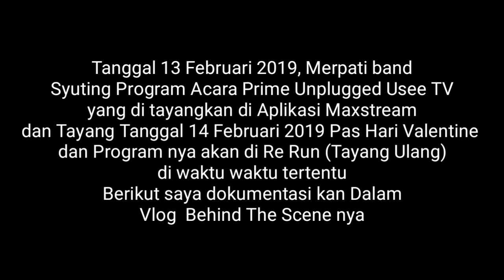Merpati Band Syuting Prime Unplugged Usee TV @Maxstream (Behind The Scene)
Merpati Band Syuting Prime Unplugged Usee TV @Maxstream